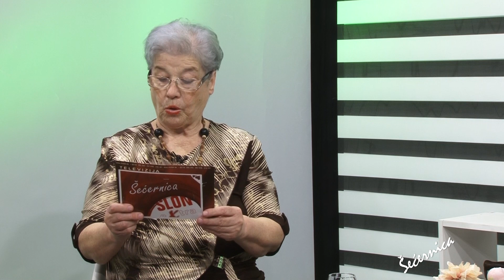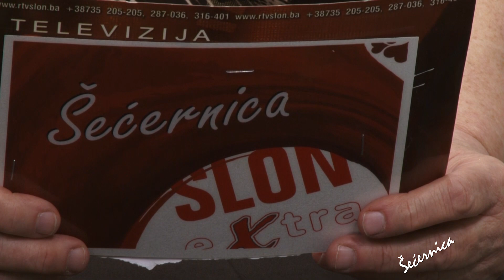Šećernica: Bosanska tradicija se ne smije zaboraviti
RTV Slon i u novoj sezoni donosi zanimljive priče. Ovo izdanje Šećernice posvetili smo bosanskoj tradiciji, sjećanju na novinarski rad prije rata, ali i mnogim drugim temama. Pripremite kafu ili omiljeni čaj i uživajte u ovosedmičnom izdanju naše najstarije televizijske emisije. Kroz ovogodišnji serijal emisije Šećernice sa vama su Šemsa Hadžiavdić i Edina Šarić.